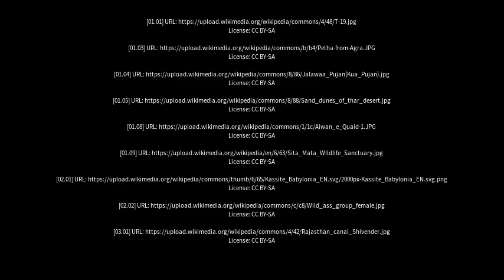Best places to visit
Best places to visit - Nainwa (India) Best places to visit - Slideshows from all over the world - City trips, nature pictures, etc.